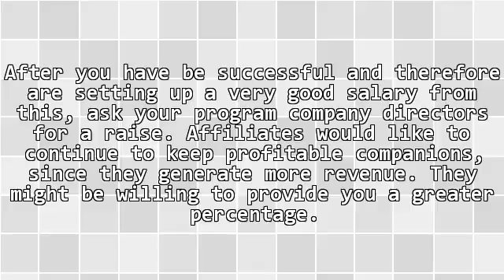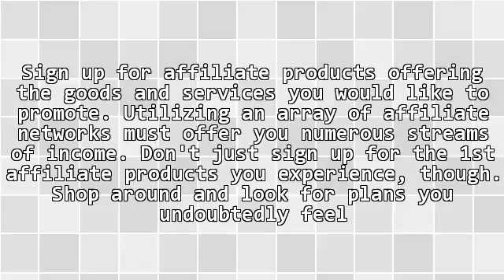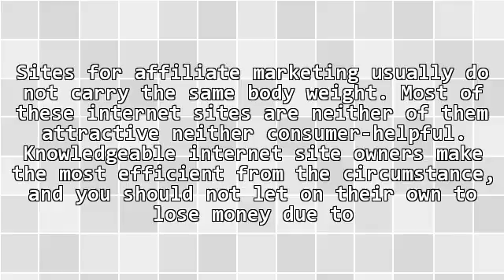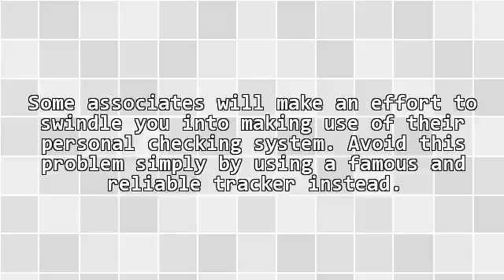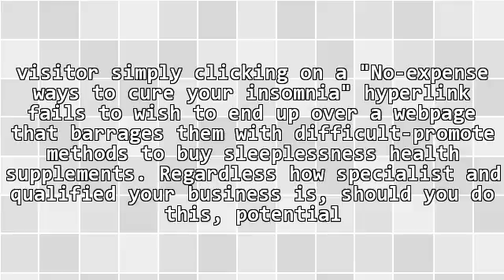Expert Suggestions On Affiliate Internet Marketing To Jumpstart Your Company